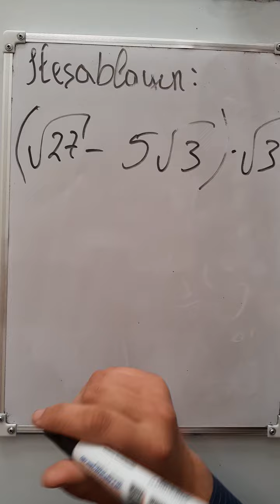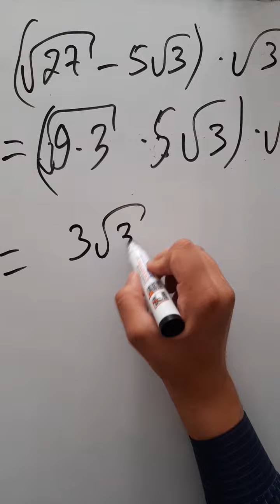Qəbula düşmüş sual tipləri #1 (qebula dusən suallar)abune olaq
Qəbula düşən sual tipləri imtahana qədər davamlı olacaq bunun üçün bunun üçün abunə olun.
Əlaqə 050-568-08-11 Bütün qruplar üzrə ev və onlayn dərslər . Dərslər tam zəmanət verilir . Yerlər məhduddur . Artıq növbəti ilin qrupları dolur .